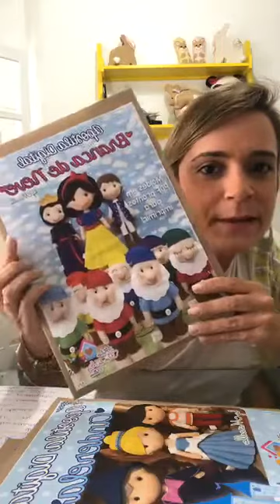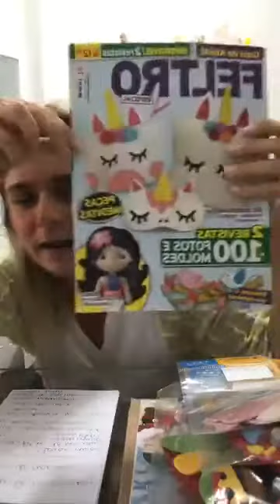Live surpresa! Divulgação de um Super Sorteio!!!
Live surpresa!
Divulgação de um Super Sorteio!!!